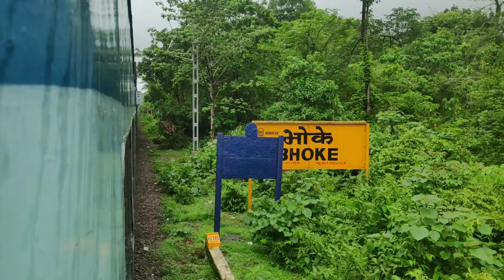| BEAUTIFUL KONKAN RAILWAYS IN MONSOON | TRAIN JOURNEY | WATERFALLS + PANVAL VIADUCT | UKSHI-BHOKE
On board 12450 Goa Sampark Kranti superfast express

JOURNEY THROUGH BRAGANZA GHATS :- Dudhsagar waterfalls, tunnels (Southwestern railways)